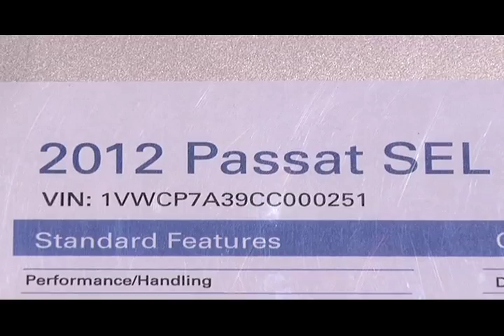2011 Denver Auto Show - Saturday